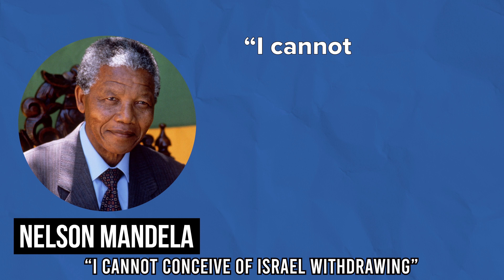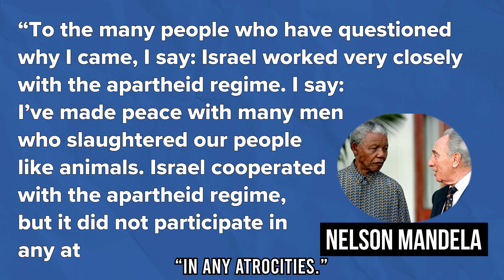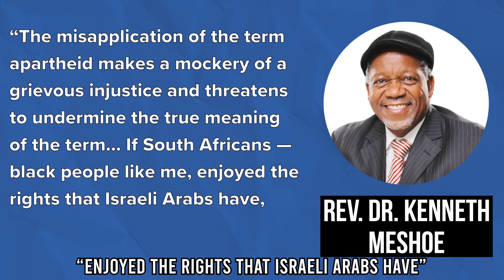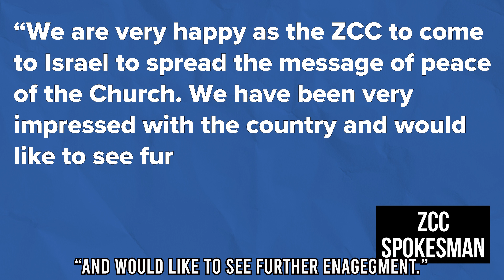Black South African Voices for Israel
Israel critics use the false 'apartheid' claim by citing Black South Africans like the late Bishop Desmond Tutu. But South Africans — even Black South Africans – are not a monolith. Many have called out and do call out the lie that Israel is an apartheid state.

This video is part of IBSI's educational series